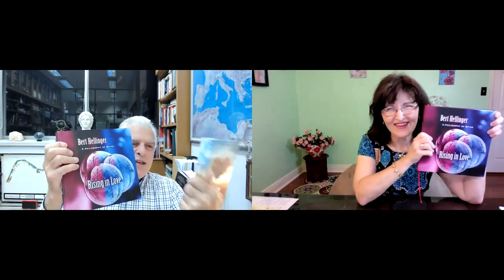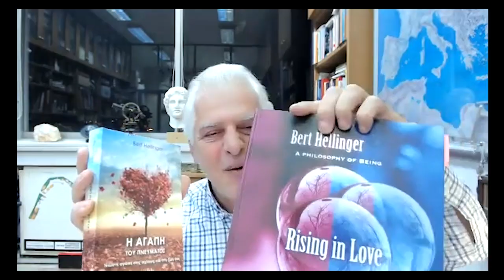Interview with Dr. Konstantinos Tokmakidis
Konstantinos Tokmakidis was born in 1956, studied Surveying Engineering, with PhD and since 1980 he works at the Aristotle University of Thessaloniki, where he is a professor. Married with four children and five grandchildren. Since 2000 he followed the systemic path and he has been involved in improving relationships and energy therapy. Konstantinos met Bert Hellinger for the first time in 2002 at Athens and then in 2005 at Koln in Germany and he followed the first three camps with Bert in Pichl Austria, 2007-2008. Since 2005 he has been organizing therapeutic groups in Thessaloniki, Athens and elsewhere.

Konstantinos Tokmakidis has translated in Greek Bert’s Hellinger book:"Rising in Love", (Die Liebe des Geistes) and he has also written two other books concerning the teachings of Bert Hellinger in Greek language.